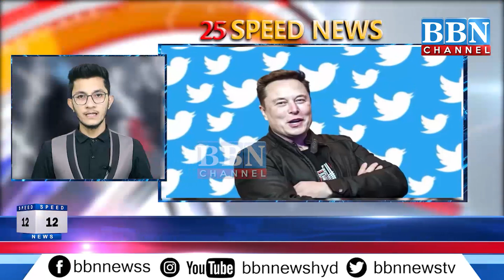Speed News | 5th April 2022 | 25 News in 5 Minutes | BBN NEWS